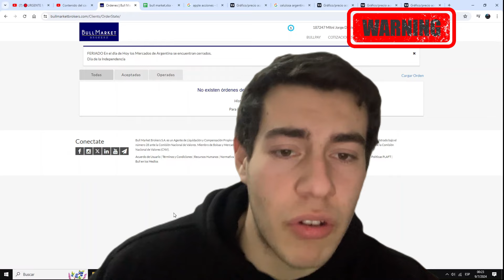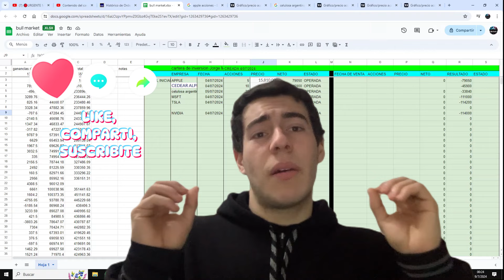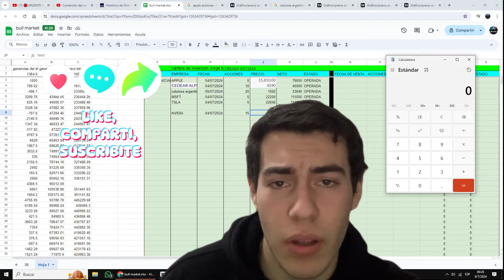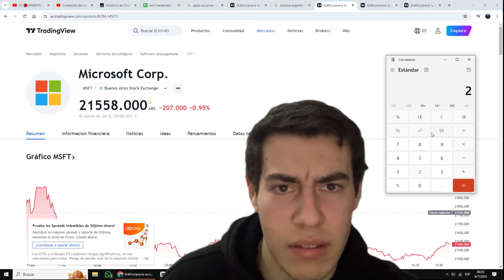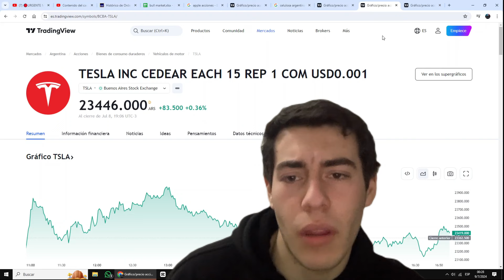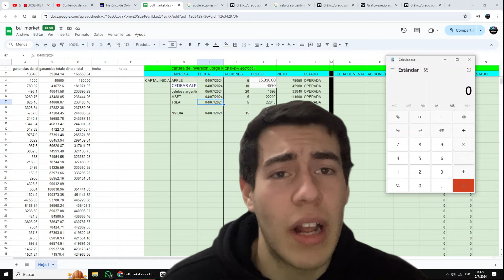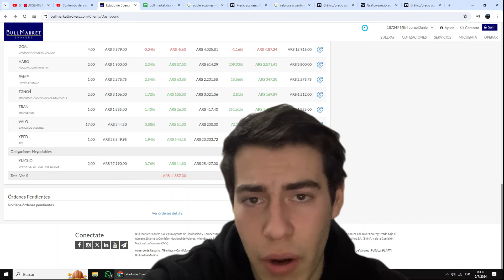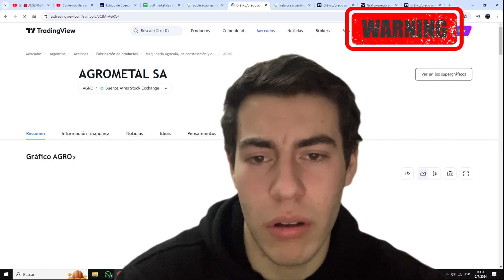DIA 3 DEL RETO TRADING 500 MIL PESOS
HACIENDO TRADING CON ACCIONES ARGENTINAS Y CEDEARS